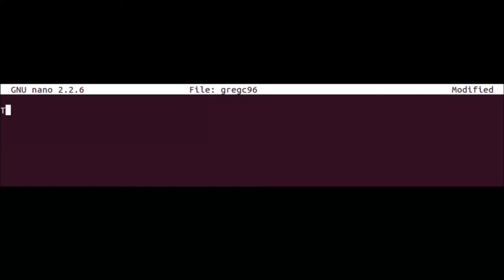Work In Progress:Dual Survival Ep. 9